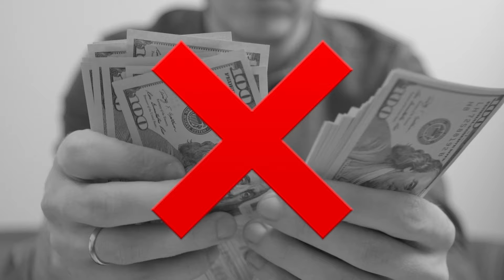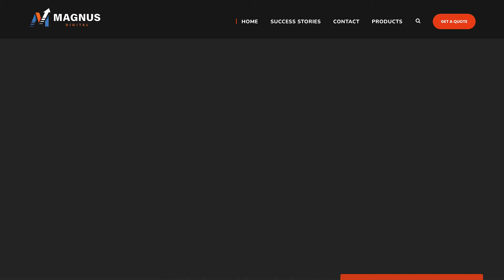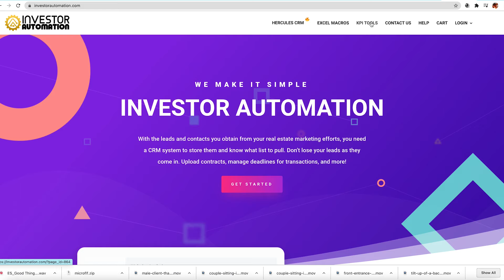WholeSale Real Estate Is Dead!!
Have you been thinking about getting into Real Estate Wholesaling?

I want to share with you the facts of WHY the Wholesaling Marketing is DYING.

I started wholesaling real estate back in 2014 when it wasn't so saturated and it wasn't as competitive as it is today.

For those who don’t know what real estate wholesaling is, well let me just break it down for you very briefly…

Real estate wholesaling requires no money, no credit, no license. All it requires is a little creativity and a lot of hustle. The whole concept of real estate wholesaling is very simple…

First, you find an off-market discounted property from a motivated seller, which is a homeowner who may be in distress or just looking to sell their property quickly for cash.

In many cases, motivated sellers are in different distressed situations such as divorce, bankruptcy, they have to move quickly, they are behind on taxes, it’s an extra property that they don't want to deal with, or maybe it's a rental property that they no longer want to manage.

Second, you find this motivated seller and you negotiate a good deal on this property where it becomes an off market discounted property. You put that property under contact, you go and find a fix and flipper that has resources to renovate.

Third, you get paid as the middleman for finding the property and finding the buyer. You are paid for bringing these two entities together. You earn what’s known as an assignment fee or a finders fee.

Here’s where Real Estate Wholesaling is DYING in the Current Market:
Right now is a seller’s market, sellers have become more savvy and more demanding which makes it more difficult for real estate wholesalers, real estate entrepreneurs and investors to land a good deal.

Without a LARGE budget, you’re not going to get a lot of leads and if you don’t get a lot of leads you don’t have many conversations. Without conversations you will not be able to make as many offers and deals.
Think about it, you're competing with companies like myself who spend anywhere from $80,000  - $100,00 a month in just marketing…

If you are a part time guy or you’re just dabbling and maybe doing this on the side. You’re gonna dry out, you’re not gonna last in this business.

If you’re a full time person who’s throwing a little bit of money towards marketing and is dedicating your entire day to finding these deals… you’re not going to survive in this game with what’s going on in the market.

Here are some adjustments that you can make in your business right NOW so you can turn these factors around and start WINNING:

1. Start Cold calling (yourself) or hiring a cold caller. for more information.
2. SMS, Text blasting or Ringless Voicemail. for more information.

If you want more information on the systems, processes, and strategies that I use to avoid DYING in this slow wholesaling market then keep SCROLLING.
Check out my FREE RESOURCES to help you Start your Real Estate Business👇👇👇

REAL ESTATE SKIP TRACING SOFTWARE 📲

FOLLOW US
CARLOS REYES